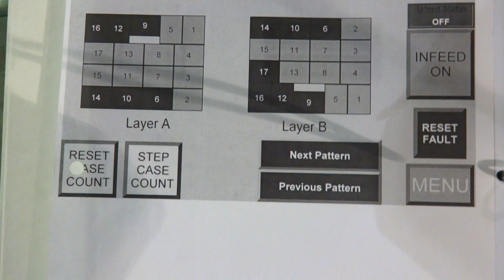Fully Rebuilt Alvey 922 Palletizing Trays of Food Cans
This palletizer has been rebuilt from the ground up by SMB Machinery Systems LLC.  To see details of rebuild and other services